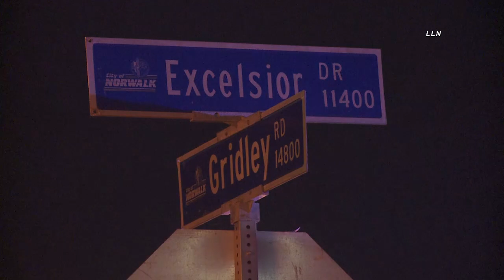Family Displaced After SUV Crashes Into Home | NORWALK, CA 12.16.20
NORWALK, CALIFORNIA - A family of four has been displaced after an SUV slammed into their home.  The man driving the SUV was taken to a local hospital in an unknown condition.  The family is going to be fine but the building is red tagged just a week before Christmas.  The LASD Norwalk station is investigating whether or not drugs or alcohol was a factor.